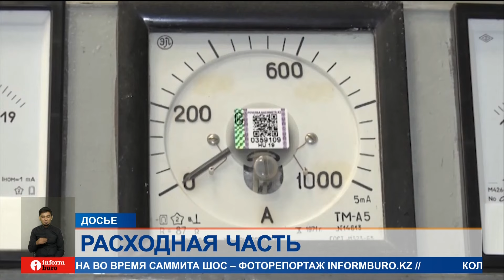Рост коммунальных расходов создает финансовые вызовы для домохозяйств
Коммунальные расходы и содержание жилья обходится казахстанцам около 20 тысяч тенге в месяц. Об этом рассказали в Бюро национальной статистики. Правда, есть регионы, где тратят почти вдвое больше! "Коммуналка" значительно выросла за последний год, и эксперты говорят, время дешевых коммунальных услуг прошло. Анастасия Новикова расскажет подробнее.

Почти 60 тысяч тенге в квартал, или около 20 в месяц тратят казахстанцы на коммунальные услуги, содержание жилья и ремонт. Расходы по сравнению с тем же периодом прошлого года выросли на 11%.
В региональном разрезе наибольшие расходы понесли жители столицы - почти 104 тысячи тенге на домохозяйство - на 70% больше, чем в среднем по стране. Следом идут алматинцы и карагандинцы - почти 80 тысяч тенге за квартал. Меньше всего на эту статью расходов отдали жители Абайской области и ВКО - около 39-40 тысяч тенге на семью. Наибольший годовой рост аналитики отмечают в Жетысуской области, наименьший - в Шымкенте.
Больше всего подорожали коммунальные услуги. Канализация - больше чем на 40%, на треть выросла холодная и горячая вода, почти на столько же - отопление. Почти на 30% дороже стали электроэнергия и вывоз мусора.
- Очень сильно подорожали коммунальные услуги и все услуги подорожали заметно.
- Комуслуги подорожали, свет, озеленение подорожало.
- Да, существенно подорожали, особенно горячая вода, я сам в Алматы живу, если раньше платили 20 то сейчас 30 тысяч коммуналку платим.
По словам экономистов, подорожание закономерно: инфляция растет, цены поднимают на все.
АРМАН БАЙГАНОВ, экономист, финансовый советник "R-finance":
- Растет тариф на электроэнергию, сопутствующие услуги ГСМ, комплектующие, техника - все в Казахстане процесс инфляции происходит накопленная внутренняя инфляция, хотим того мы или не хотим, приведет к удорожанию стоимости коммунальных услуг.
Эксперты по тарифам говорят, удорожание в несколько раз выше уровня инфляции связано с ремонтными работами. Чтобы обеспечить потребителей хорошим качеством услуг, нужны деньги. Но сейчас комитету по регулированию естественных монополий поручили сдерживать рост тарифов для населения по крайней мере до конца года.
АСХАТ ЖАПСАРБАЙ, международный эксперт по тарифам:
- Тарифы для населения, надеюсь, расти не будут, и та динамика, о который вы сегодня говорили, будет снижена, и к концу года коридор инфляции регулируемых услуг СКЛЕЙКА будут в рамках коридора инфляций.
При этом аналитики отмечают, что не всем опрошенным доступны "блага коммунальной цивилизации". Так, центральную канализацию имеют всего около 60% опрошенных. 9% участников опроса добывают воду из колодца или колонки, а 1% вынуждены пользоваться привозной водой.